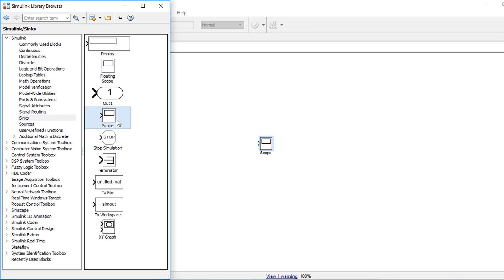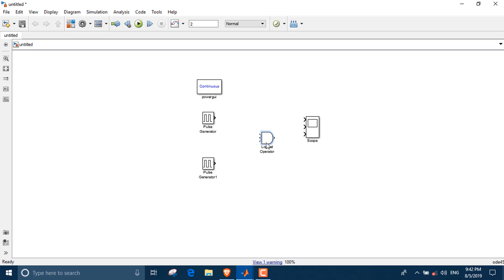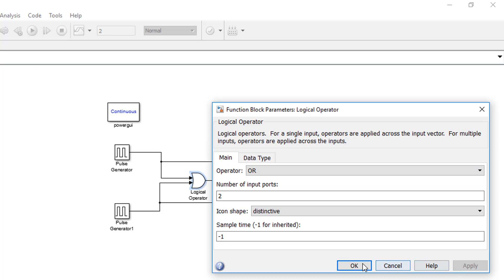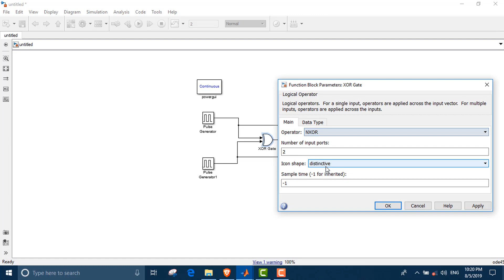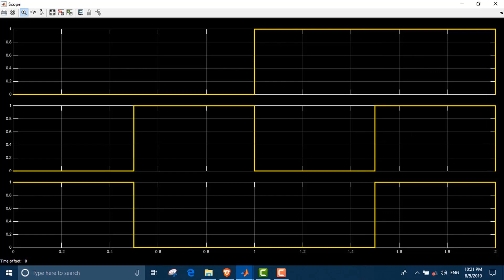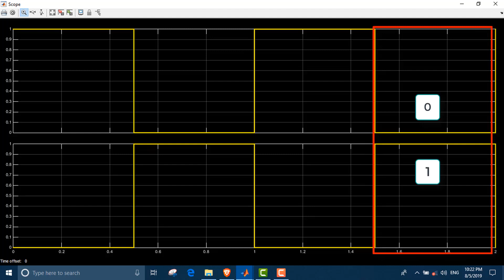How To Simulate Logic Gates In Simulink?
In this video, we will learn How to Simulate Logic Gates In Simulink.

In this video AND,OR,NOT,XOR,XNOR,NAND gate has been simulated in simulink.

MATLAB is a high-performance language for technical computing. It integrates computation, visualization, and programming in an easy-to-use environment where problems and solutions are expressed in familiar mathematical notation. Simulink, also developed by MathWorks, is a data flow graphical programming language tool for modelling, simulating and analyzing multi-domain dynamic systems. It is basically a graphical block diagramming tool with customizable set of block libraries. It allows you to incorporate MATLAB algorithms into models as well as export the simulation results into MATLAB for further analysis.